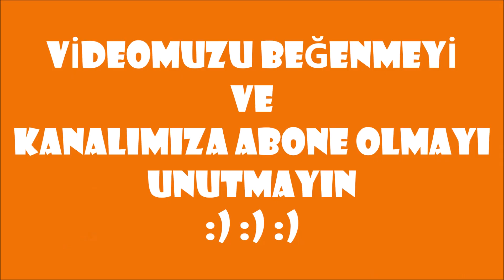BAŞKA! | IRMAK BEBEKLE HAYAT 155. VLOG( 19 EKİM 2016)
Herkese iyi seyirler dileriz :) Bu vlogda Irmak'ı nasıl uyuttuğumu anlatıyorum :)
Anne: Arife
Baba: İlker
Bebek: Irmak